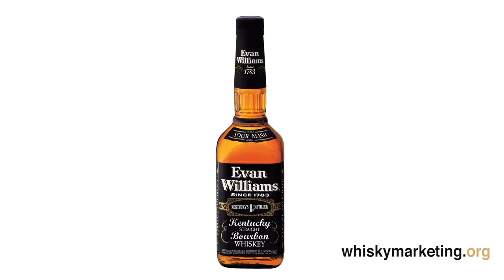Evan Williams Extra Aged Bourbon